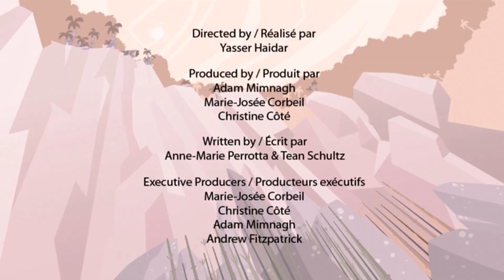🦖 Baryonyx Evolution | Learn about Dinosaurs | Dinosaur Cartoon For Kids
This episode of I'm A Dinosaur will teach you facts on Baryonyx evolution.